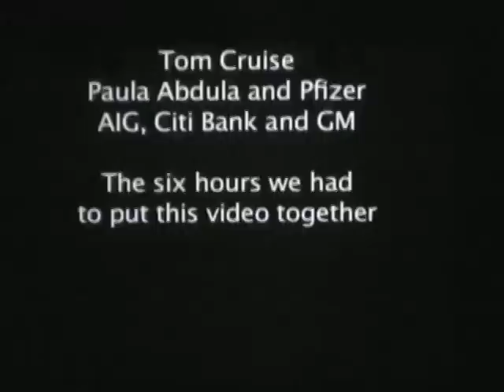Clef Hangers - Clef Idol Part Three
Clef Hangers spring concert April 25, 2009.